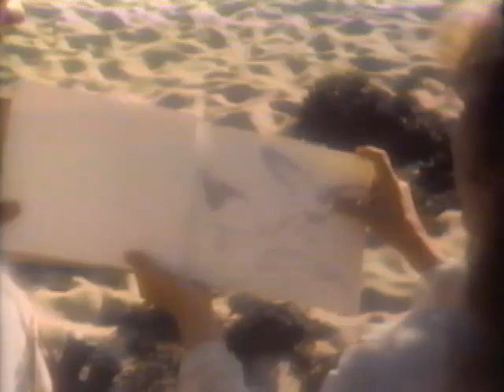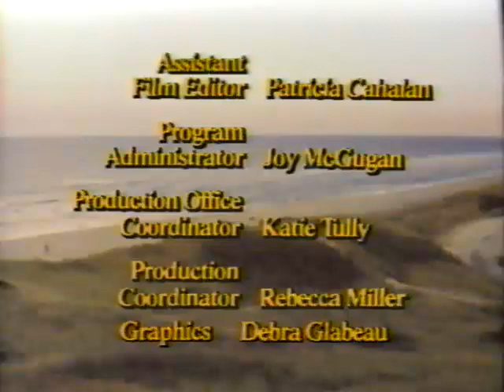Summer Solstice (1981) | RARE Classic TV Movie | Henry Fonda, Myrna Loy